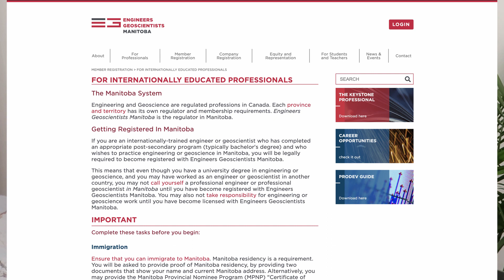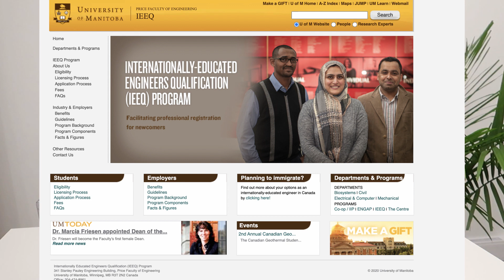Ep.2 | PAANO MAGING ENGINEER SA MANITOBA | APEGM & IEEQ | Study in Canada // Kris and Trix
In this episode, Kris will share his experience in processing his APEGM IEEQ. We hope that this vlog series will help our kababayans who want to continue their Engineering profession in Canada. Salamat in advance sa support!

Kita kits sa EP.3!
Kris and Trix

social:

editing: Davinci Resolve 16
filming